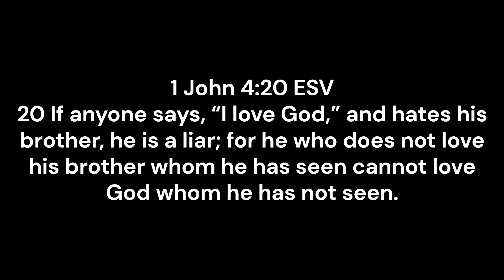Africa’s Biggest Truth: The Story of Our Ancestor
Dr. Spencer Wells went searching for the truth and found it in Africa.

According to geneticist Spencer Wells, the first modern humans were likely a single man who lived in Africa around 60,000 years ago. This single ancestor is believed to be the root of all human lineages alive today